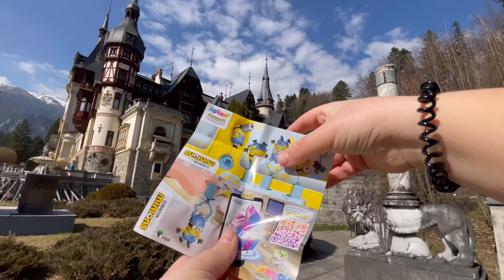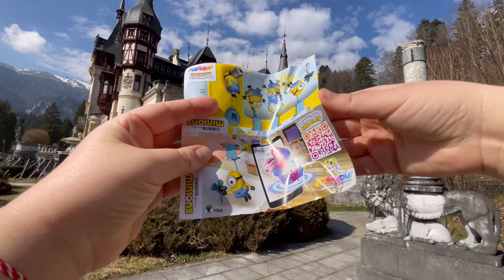Opening Kinder surprise maxi Minions 2024 at castle Peles in Romania 🇷🇴